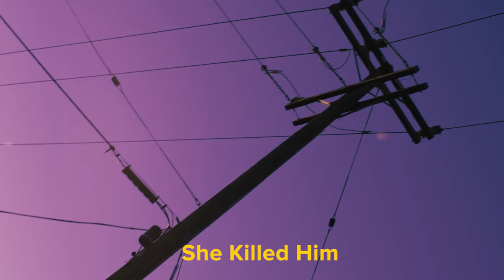The Syre Movie Trailer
Score By Ricky Eat Acid